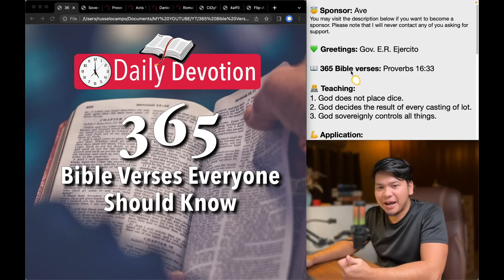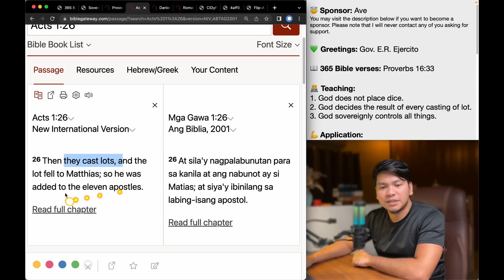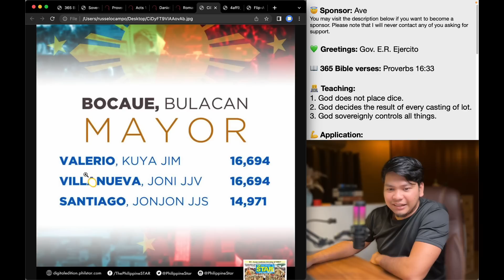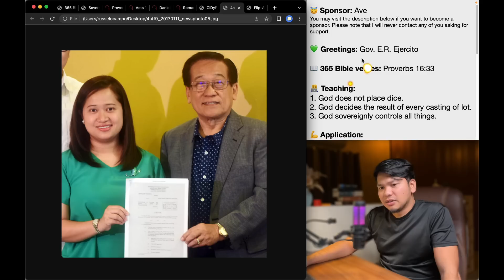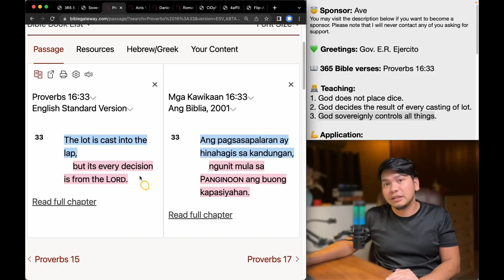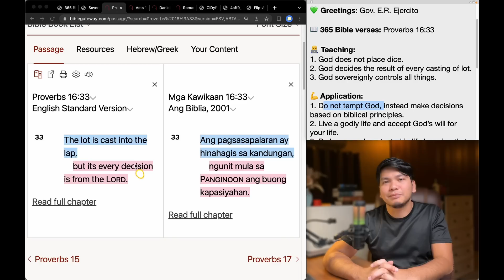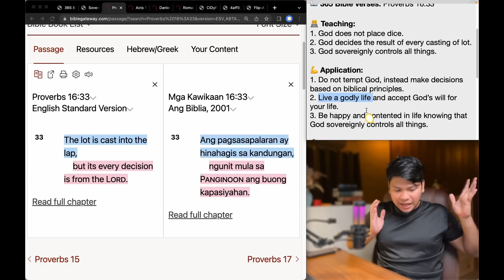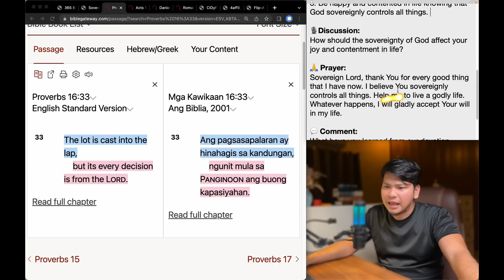July 14: Proverbs 16:33 - God sovereignly controls everything - 365 Bible Verses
Hello there!

Please choose one of the three options:
1. I want to donate (any amount) and get a copy. 😇
2. I want to pay 20 pesos contribution and get a copy. 🥰
3. I want to have a copy, absolutely free! 😀

Please send me your detail to receive your ebook:

Name:
Mobile:

You may visit the description below if you want to become a sponsor. Please note that I will never contact any of you asking for support.

💚 Greetings: Gov. E.R. Ejercito

📖 365 Bible verses: Proverbs 16:33

👨‍💻 Teaching:
1. God does not place dice.
2. God decides the result of every casting of lot.
3. God sovereignly controls all things.

💪 Application:
1. Do not tempt God, instead make decisions based on biblical principles.
2. Live a godly life and accept God’s will for your life.
3. Be happy and contented in life knowing that God sovereignly controls all things.

🎙Discussion:
How should the sovereignty of God affect your joy and contentment in life?

🙏 Prayer:
Sovereign Lord, thank You for every good thing that I have now. I believe You sovereignly controls all things. Help me to live a godly life. Whatever happens, I will gladly accept Your will in my life.

5 am,
5 am daily devotion,
Russel Ocampo,
Russell Ocampo,
Daily devotion,
Daily bread,
Daily Bible,
Everyday Devotion,
Bible study,
Araw-araw,
Everyday,
Jesus,
Christianity,
Spiritual Life,
Christian Life,
Grow in the faith,
Prayer,
Preaching,
Tagalog,
Filipino,
Day by day,
CCF,
VCF,
JIL,
Jesus is Lord,
Born-again,
Christian devotion,
Bible Devotion,
Preaching,
Sermon,
Biblia,
Bible,